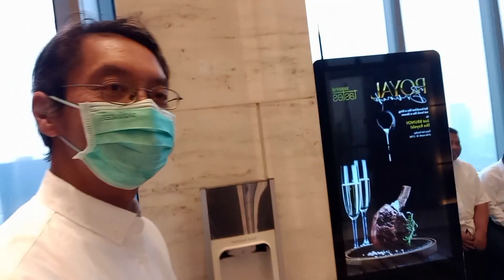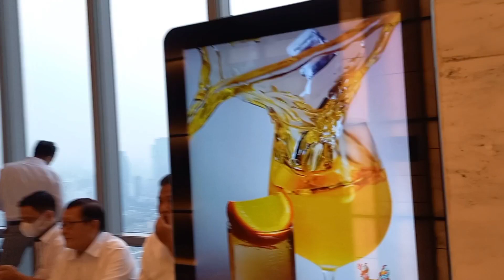Makan Malam di Hotel The Westin Jakarta ( dinner at the westin jakarta hotel )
Makan Malam di Hotel The Westin Jakarta bersama teman-teaman.
nambah sampai 7x
masakan enak cocok untuk acara kluarga dan sebagainya.